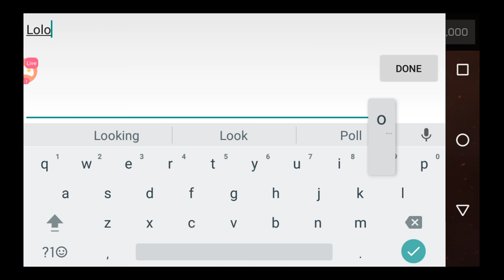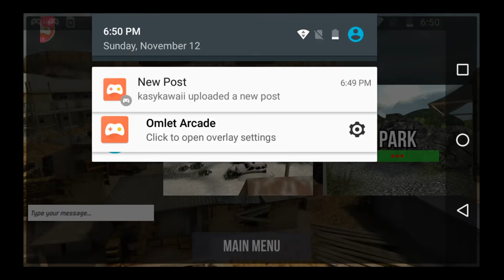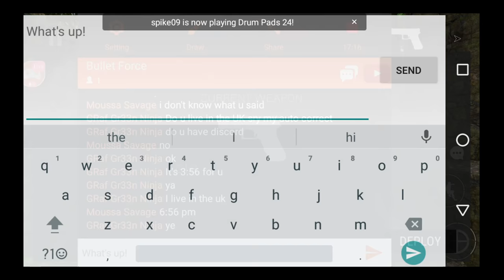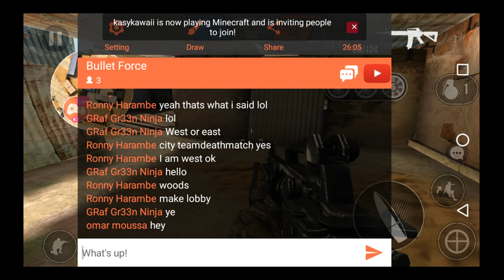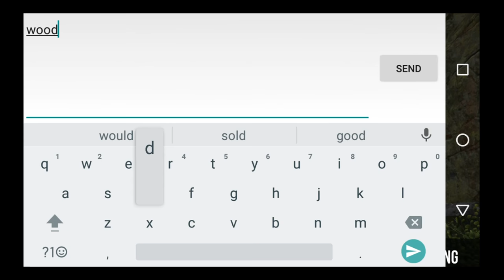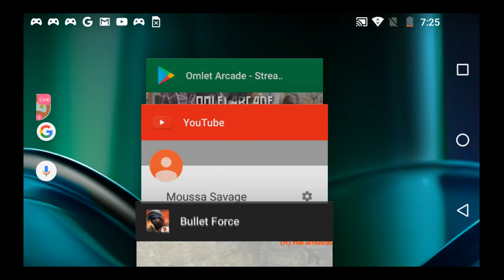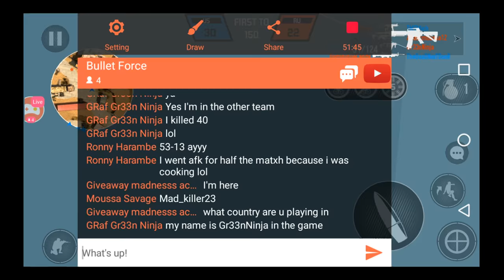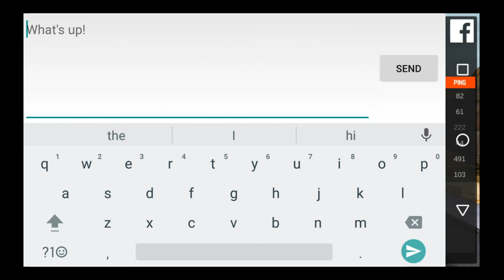Bullet Force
Watch me play Bullet Force and plz subs to yt channel and i hope u love it